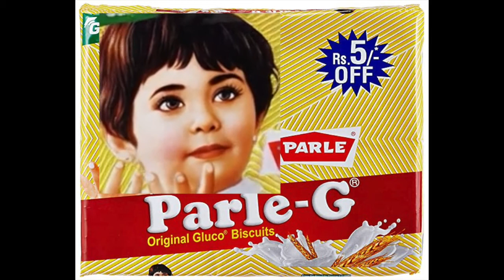Deep Fake Animation Demo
Applying deep fake technology on postal stamps, currency notes, and print ads..